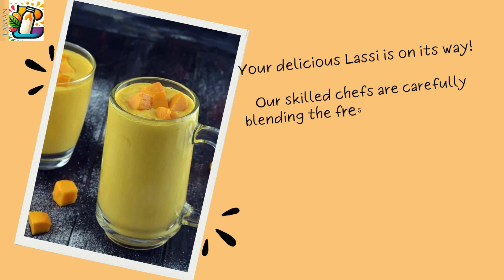Labaan's chefs are on duty....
Our skilled chefs are carefully blending the freshest ingredients to ensure every sip is a delightful experience.
We are on swiggy and Zomato..